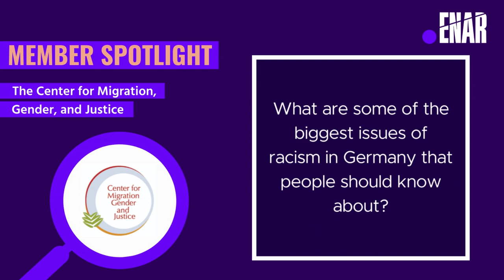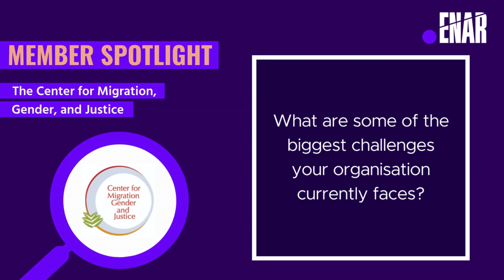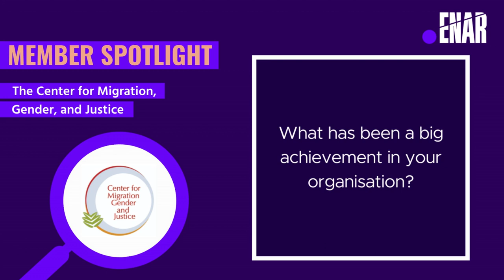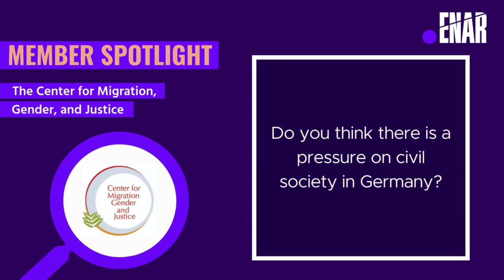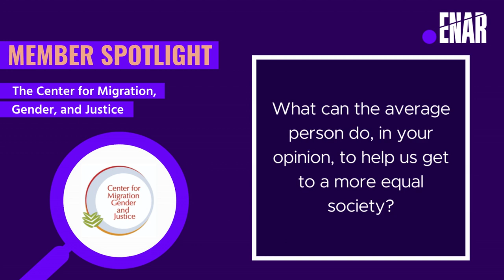Member Spotlight February 2023: Center for Migration, Gender, and Justice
The ENAR Member Spotlight is a monthly series where we highlight the work of our member organisations striving for equality across Europe. This month we talked with Lara-Zuzan Golesorkhi from Center for Migration, Gender, and Justice, to find out more about their work towards gender equality, the challenges they face, achievements and much more.

ENAR is the only pan-European anti-racism network that combines advocacy for racial equality and facilitating cooperation among civil society anti-racism actors in Europe. The organisation was set up in 1998 by grassroots activists on a mission to achieve legal changes at European level and make decisive progress towards racial equality in all EU Member States. Since then, ENAR has grown and achieved a great deal.